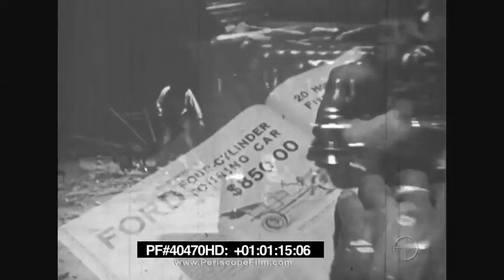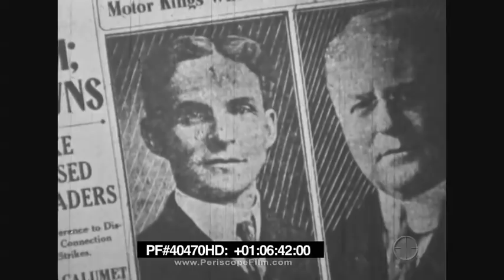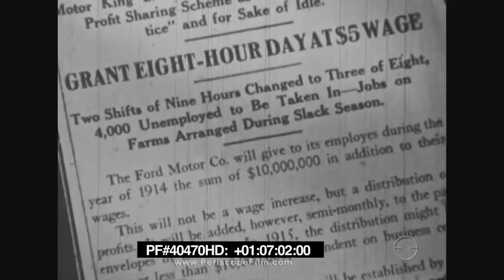The Life of Henry Ford - Model T, Assembly Line 40470 HD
Featuring historic newsreels, company film footage and recreations, this documentary film tells the life story of Henry Ford, who invented mass production and transformed the automobile in to a commonplace form of transportation in the United States and eventually the world.

Henry Ford (July 30, 1863 – April 7, 1947) was an American industrialist, the founder of the Ford Motor Company, and sponsor of the development of the assembly line technique of mass production. Although Ford did not invent the automobile or the assembly line, he developed and manufactured the first automobile that many middle class Americans could afford. In doing so, Ford converted the automobile from an expensive curiosity into a practical conveyance that would profoundly impact the landscape of the twentieth century. His introduction of the Model T automobile revolutionized transportation and American industry. As owner of the Ford Motor Company, he became one of the richest and best-known people in the world. He is credited with "Fordism": mass production of inexpensive goods coupled with high wages for workers. Ford had a global vision, with consumerism as the key to peace. His intense commitment to systematically lowering costs resulted in many technical and business innovations, including a franchise system that put dealerships throughout most of North America and in major cities on six continents. Ford left most of his vast wealth to the Ford Foundation and arranged for his family to control the company permanently.